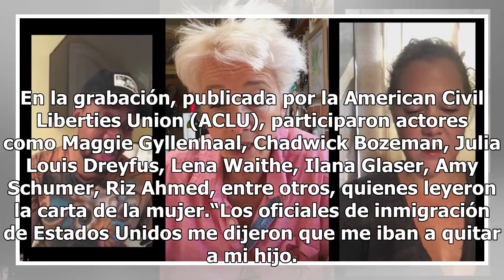Video Actores de Hollywood apoyan a madre migrante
Captura de Pantalla La polémica provocada por la política de ‘cero tolerancia’ contra la migración del gobierno de Donald Trump ha forzado la separación de miles de familias, por lo que varios actores de Hollywood han querido crear conciencia, dando a conocer la historia de Mirian. Mirian es la madr...